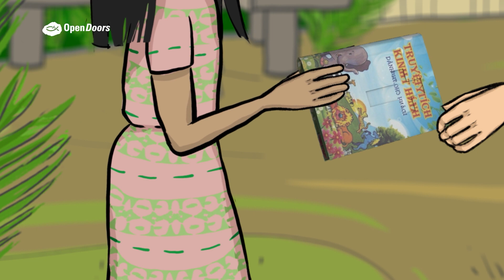Secret Kids 2023 - Wietnam - Open Doors Polska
Secret Kids 2023 - Wietnam - to materiały informacyjne dla dzieci poświęcone tematyce modlitwy i problemów wyznaniowych. Wyświetlany film jest integralną częścią materiałów, które można pobrać lub zamówić na naszej stronie lub